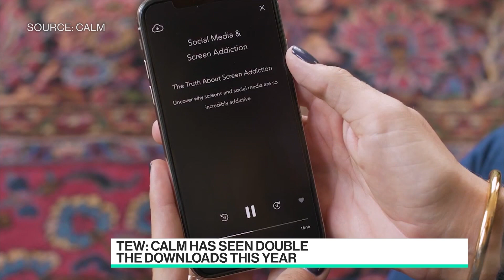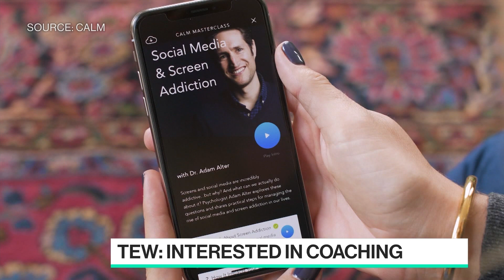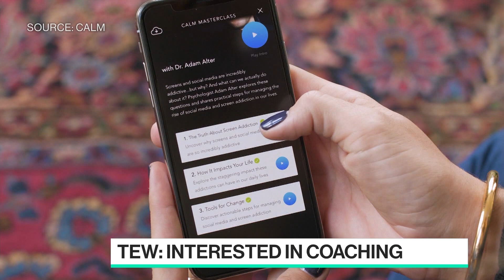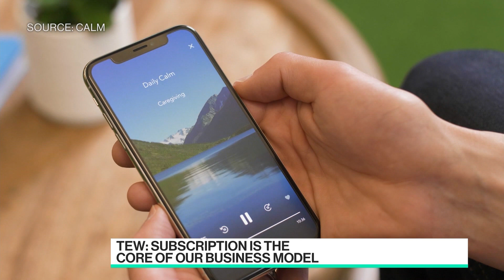Calm Gets Backing Boost Amid Pandemic Stress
Dec.08 -- Alex Tew, co-founder & co-chief executive officer of Calm.com Inc., discusses the doubling in the meditation and relaxation app's valuation on "Bloomberg Technology."